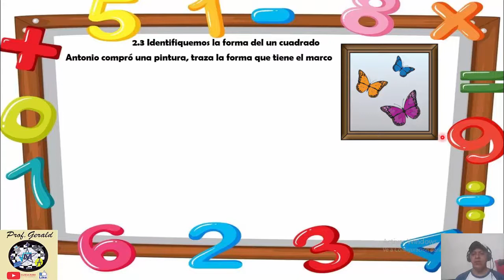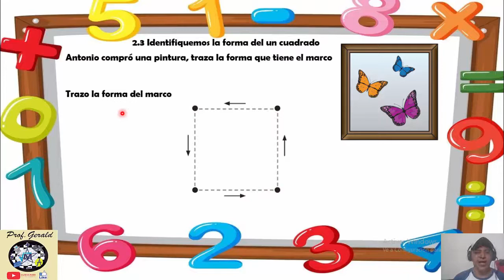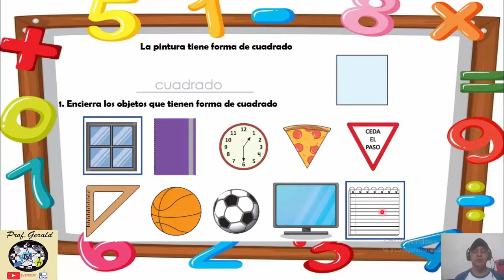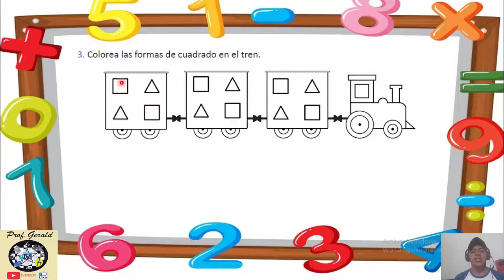2.3 IDENTIFIQUEMOS LA FORMA DE UN CUADRADO 1º GRADO